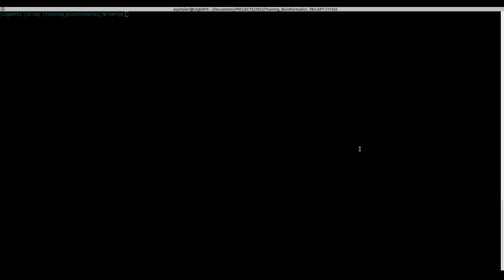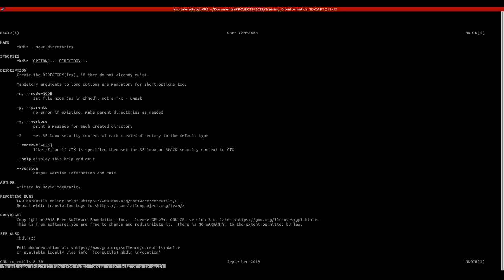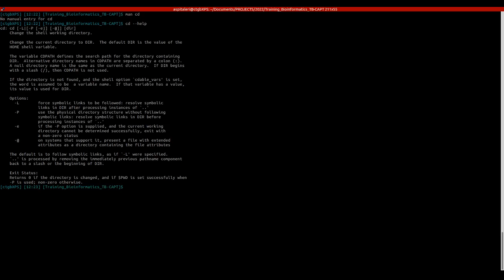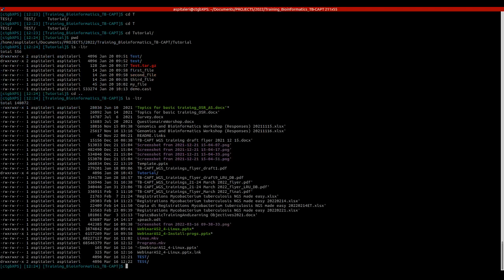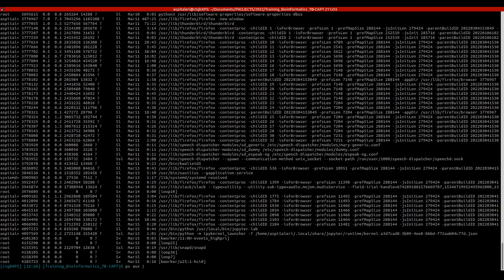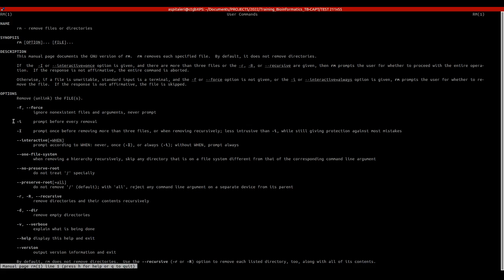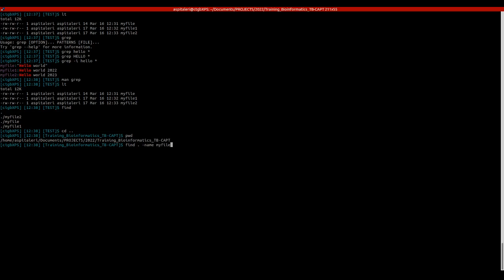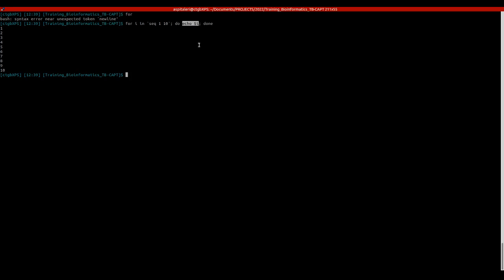Day 4 - Demonstration of how to run command line